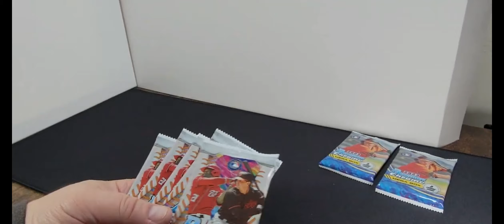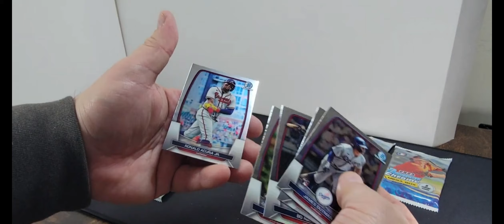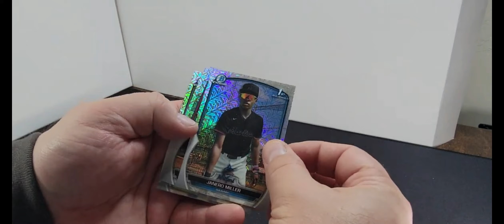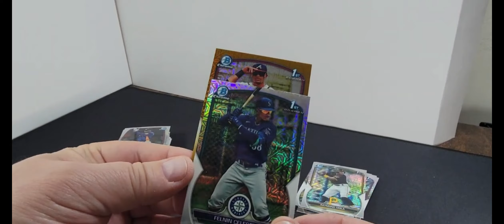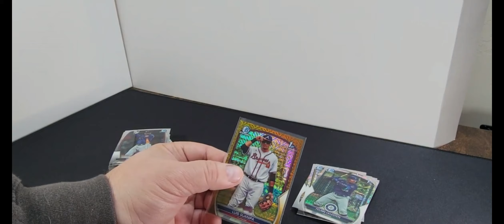2023 Bowman Chrome box break